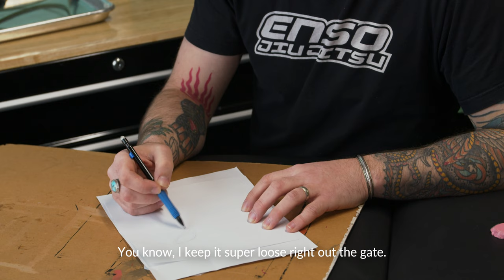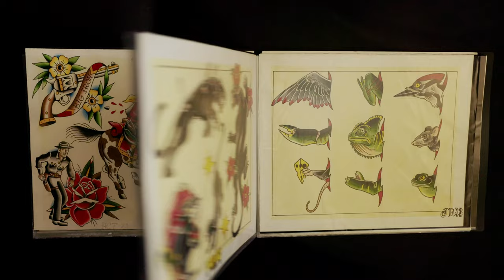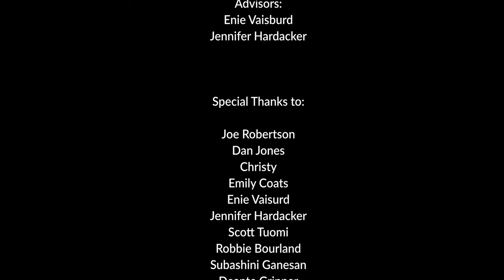Bleeding Ink | A Short Documentary Film by Jaren Kerr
Bleeding Ink is an artist spotlight documentary created for Joe Robertson, a Tattooer based in Portland, Oregon. Bleeding Ink depicts Joe’s creative process and explores his relationship with his work. This project is the culmination of Jaren’s education at Pacific University and combines their studies in Graphic Design and Film & Video Production. The documentary puts everything Jaren has learned about filmmaking to the test including technical skills like camera operation, color correction/grading, and editing. This project pushes Jaren to utilize their skills in project management and organization due to the scope of the project.